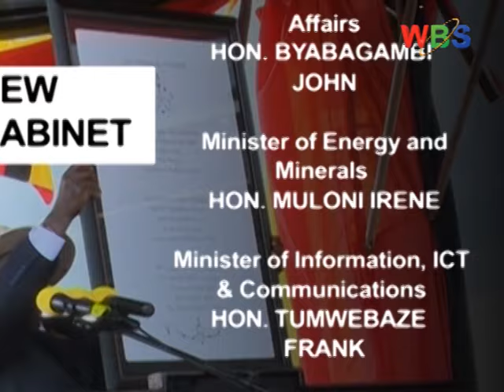New Cabinet List Out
President Museveni has named a new Cabinet naming his wife the First Lady new Education Minister.
The list released by the Uganda Media Centre is in Exercise of Powers conferred on the President by Articles 108(1), 108 (2), 113(1), 114(1) and Article 99(1) of the 1995 Constitution of the Republic of Uganda.
First Lady returns as Minister for Education, Gen. Henry Tumukunde takes on the Security docket while Advocate Byaruhanga William is the new Attorney General.